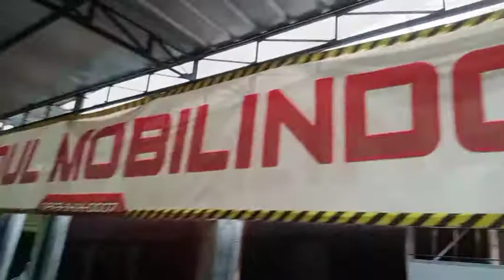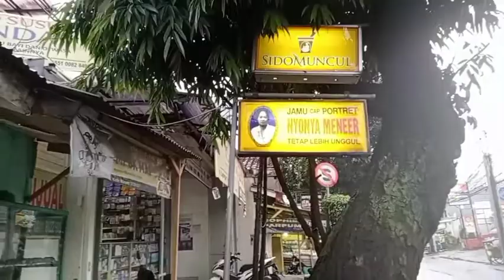Ngebolang bikers motovlog abdulmobilindo bekasi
Ngebolang, silaturahmi ke Bekasi, menemui pihak calon sponsor untuk event Touring Explore Nature of Sumatera 2022, sambil berkunjung ke member Motorcycle Club' MGI...

melihat koleksi mobil showroomnya om dudi juga koleksi Motor gede ( moge ) miliknya.